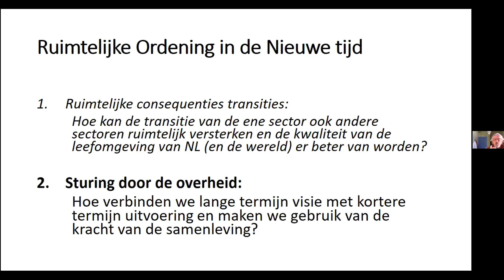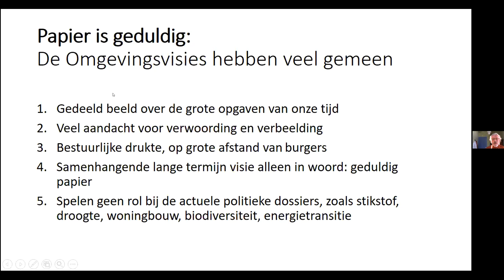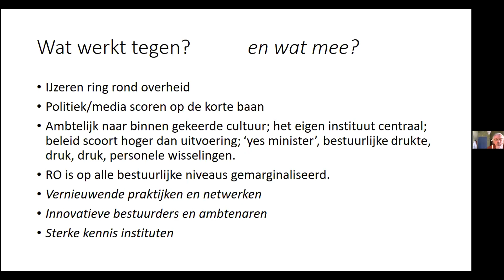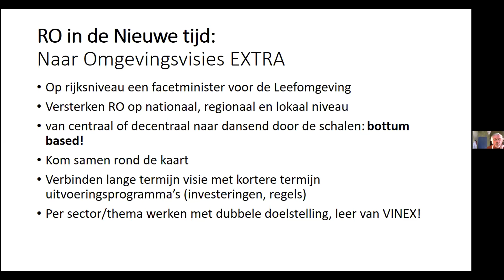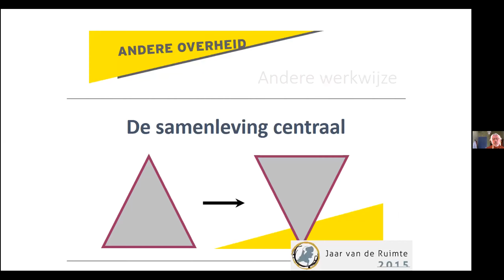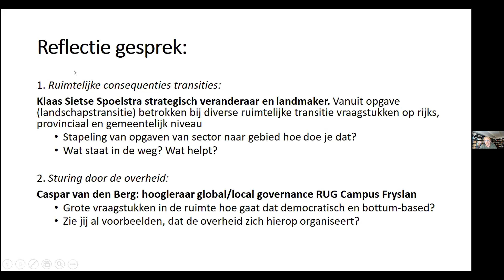Ruimtelijke ordening - deel 4: In de nieuwe tijd (transitiegesprek 12 februari 2021)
Hans Leeflang gaat verder op een meer integrale ruimtelijke ordening en de sturing door de overheid.
Hans gaat daarbij in gesprek met Klaas Sietse Spoelstra. Noord Nederland/ Blue Delta is voorbeeld van integrale gebiedsontwikkeling. En met Caspar van den Berg, hoogleraar global and local governance. Wat staat transities in de weg en wat gaat helpen?